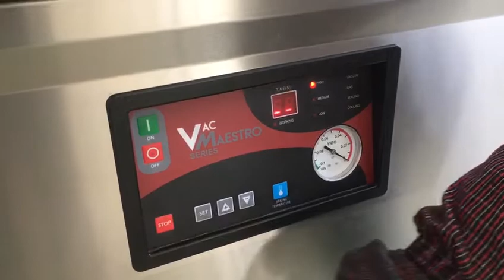DOUBLE CHAMBER VACUUM PACKAGING MACHINE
FEATURES
-304 stainless steel construction
-The special labor-saving hinges on the lid markedly reduce the labor intensity of operator in daily work, so that they handle it with ease.
-The “V” shaped vacuum chamber lid gasket made of high-density material guarantees the sealing performance of the machine in routine work.